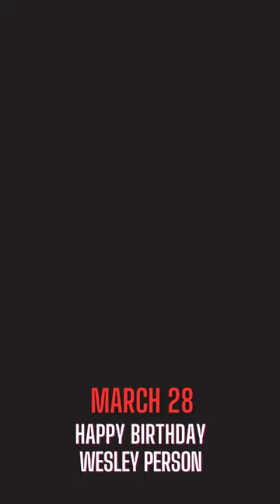Wesley Person I MARCH 28 I HAPPY BIRTHDAY